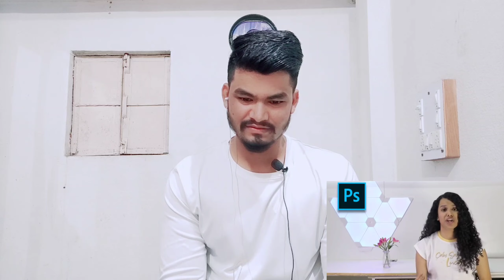Reaction on Behind the scenes Reality of cricket | IPL Ads | Slayy Point